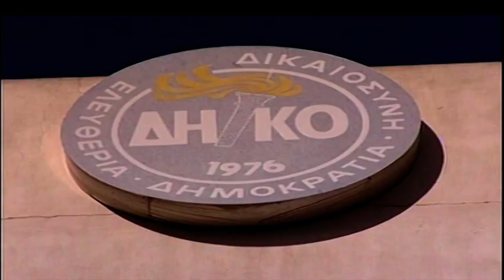Περί «κακής τράπεζας» η κόντρα Αβέρωφ Νεοφύτου - Νικόλα Παπαδόπουλου